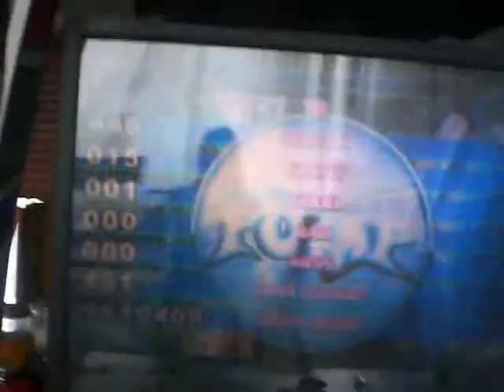Jam O Beat NXAbsolute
Piu Session !